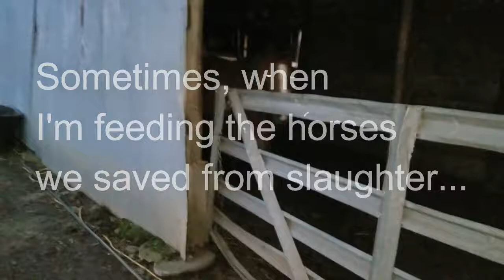Horses at Swingin' D Horse Rescue get serenaded at meal time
Horses get to Swingin' D Horse Rescue by the grace of God. Tonight while I was feeding and singing to them, it struck me how perfect the lyrics to Amazing Grace are for their situations.

I used to be a pretty good singer. I'm not anymore, but the horses seem to appreciate it!

Horses go through hell before they arrive, and it's only through the grace of God and the kindness of donors that they're saved from slaughter and brought to us. Once they arrive, they slowly begin to trust humans again. they put on weight, get back their health, relearn the skills they forgot, and find their soul humans.

Every time we wonder how we're going to continue to save and rehabilitate horses, God surprises us with some gift that keeps us afloat. Will you be the next surprise? We're a 501c3, so your donations of money, land, farm equipment and other items are tax deductible.